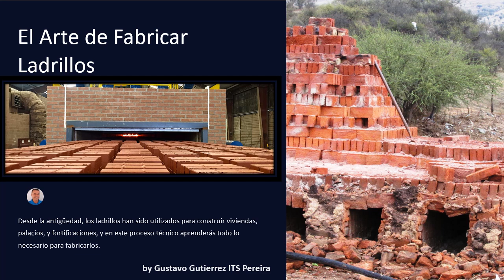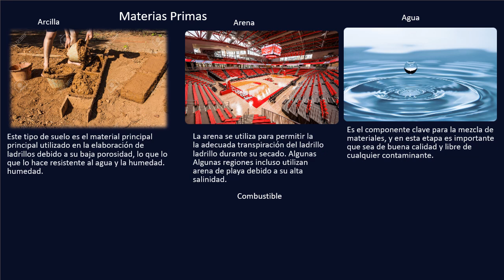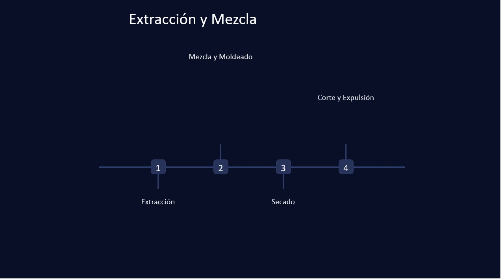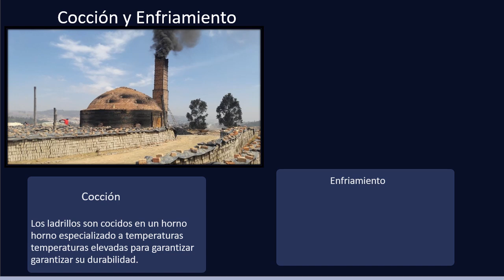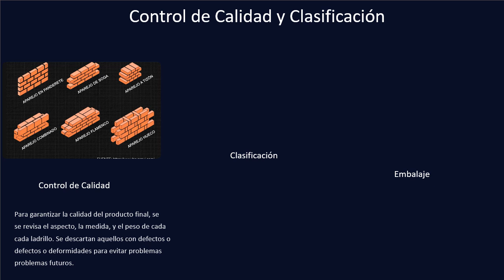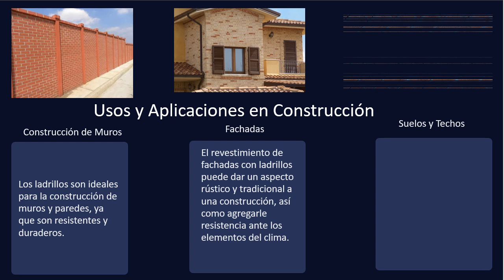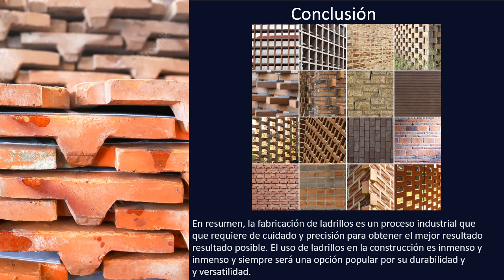PROCESO TECNOLOGICO DEL LADRILLO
Realizacion del proceso tecnologico de los ladrillos